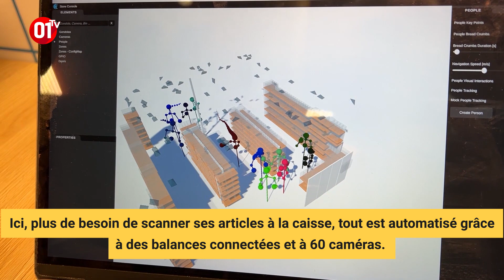Le Snap #52 : fini la visio, place à l’hologramme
Cette semaine encore Le Snap n’a pas manqué de sujets et de gadgets en tout genre ! Au programme : le virtuel se confond à la réalité grâce au gant haptique de Méta, le premier vélo à hydrogène, ou encore Carrefour se lance dans l’automatisation totale avec un tout nouveau magasin.